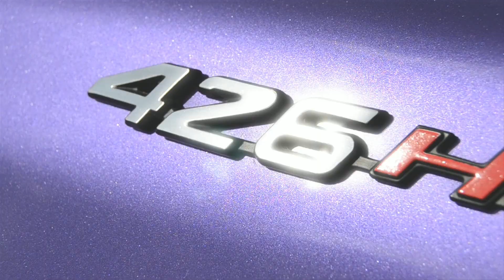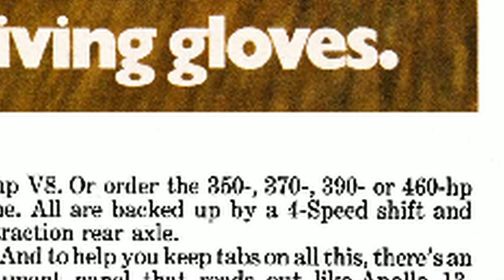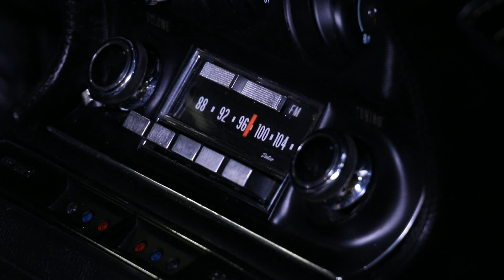1970 Chevrolet Corvette 454 Roadster-Muscle Car Of The Week Video Episode 174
1970 Chevrolet Corvette 454 Roadster-Muscle Car Of The Week Video Episode 174

This week, we take a look at the first time a Chevrolet 454 Big Block V8 was installed in a production Corvette.   This 1979 Bridgehampton Blue 4-speed car is a great example of why Corvettes are so popular.    From The Brothers Collection.